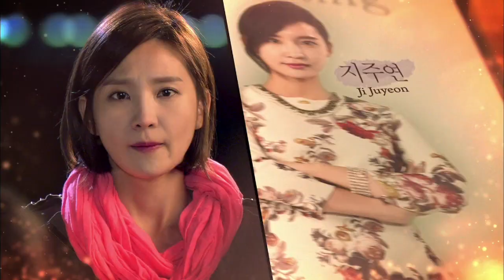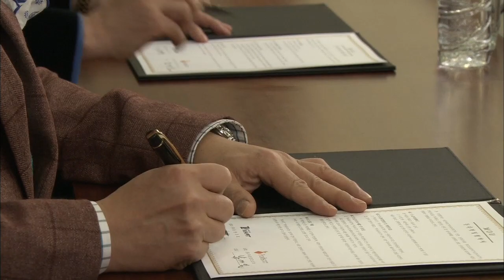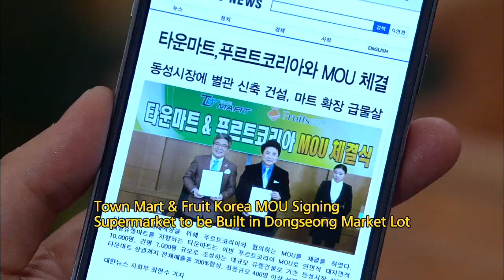You Are the Only One | 당신만이 내사랑 EP.54 [SUB : ENG,CHN / 2015.02.19]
Ep.54 : Suyeon asks Hyeri if she had looked into her background, and Hyeri argues back that it was she who had lied to them all this time. Bunam visits Dongseong Market and finally finds out who Oh Malsu is.
秀妍追问惠利有没有暗中调查自己， 惠利质问秀妍一直以来对自己的欺骗， 并为了自己女儿而妨碍自己的婚事的事。 一边，富男去了东城市场 见到了吴老板本人……
You Are the Only One' Telecasting Time: Mon-Fri 08:20pm | Tue-Sat 05:20am (Seoul, UTC+9) with English & Chinese subtitle on KBS World TV.